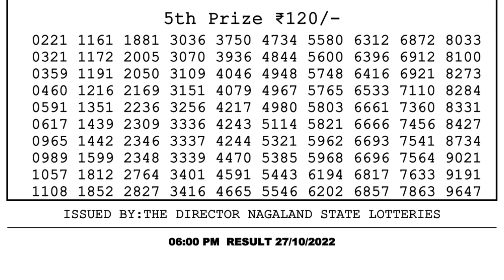Nagaland Lottery Sambad Live 6pm 27.10.21